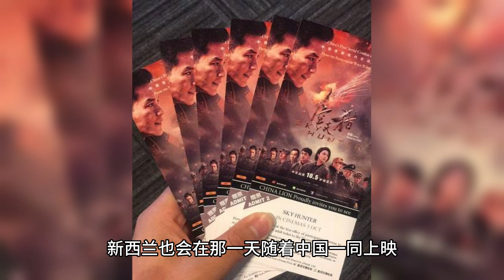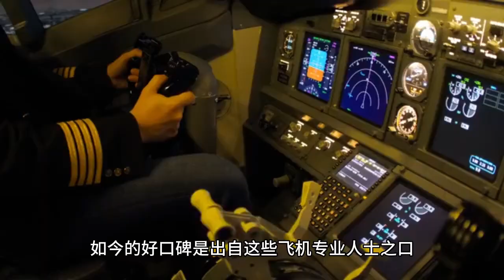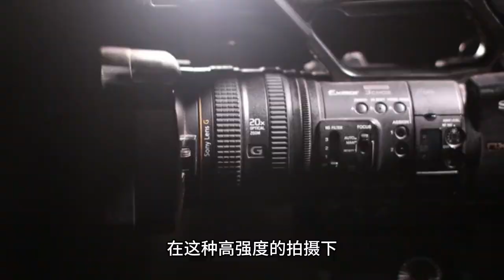"The King of the Sky" is scheduled to be released in the eighth country with good reputation and goo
April 28th 2023 is not meant to be an ordinary day, because that's the day King of the Long Sky will be officially released! In fact, almost all films in the May Day schedule are released at this time, but the special thing about "King of the Long Sky" is that in addition to the domestic release, North America, the UK, Singapore, Australia, Malaysia and New Zealand will also be released together with China on that day, which is a feat!

Most of the other films were only introduced in other countries after their premieres in one country when the word-of-mouth and box-office response was good!

And now, the eighth country where The King of the Long Sky will be released is the United Kingdom, although it will not be officially released with other countries on 28th April, but on the same day, it will be screened in advance, placing its official release on 5th May, only seven days later than everyone else! In this way, King of the Long Sky has already reached the achievement of eight countries in a row before it has even been officially released, which is quite an explosive existence in the entire film industry!

Although many people in China are waiting for the release of King of the Sky, some people have already seen it first, mostly students of the Air Force or the Air Force Academy!

As Wang Yibo's "first-born" son, the fans value this production, and the hacks are not far behind! Now that the good word of mouth is coming from these aircraft professionals, they naturally have nothing to hide, it's not possible that a bunch of black people with keyboards know more about aircraft than the Air Force, but the rumours against Wang Yibo never stop!

What they talk about most is that Wang Yibo never attended the roadshow for "King of the Long Sky", and that he was scared once he saw that it was a school he was going to, and that he didn't have enough knowledge! So, when the film couldn't hack it, they started targeting the actor himself, even as they built up the hype so much that it resonated with passers-by who didn't know about Wang Yibo's trip!

But in reality, it is easy to see that Wang Yibo's scenes on the set of "The Golden Journey" are still heavy, and since he joined the set of "The Golden Journey", he has been working 12 hours a day, sometimes 17 hours! On April 21, Wang Yibo started work at 8:05am and only returned at 1:28am the next day, and at 8am Wang Yibo left the set once again!

With such intense filming, how could Wang Yibo go on the roadshow for "King of the Long Sky"? It is only right to finish his portrayal as Wei Ruo Lai before the official release of "King of the Long Sky", and then to participate fully in Lei Yu's promotion.

The only thing I can say is that Wang Yibo is indeed too good and his presence is too strong, and black people are always watching him, even selectively forgetting the fact that Wang Yibo is filming a movie and labeling him as afraid to participate in roadshows, except that he has a daily record of his travels to prove his whereabouts. How can Wang Yibo frequently jump between portraying Wei Ruo Lai and attending roadshows to promote Lei Yu?